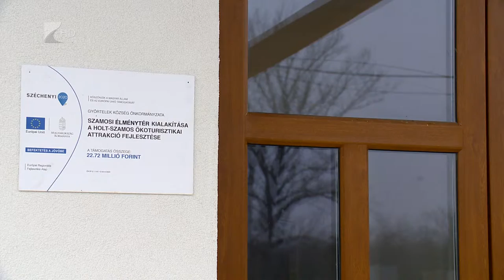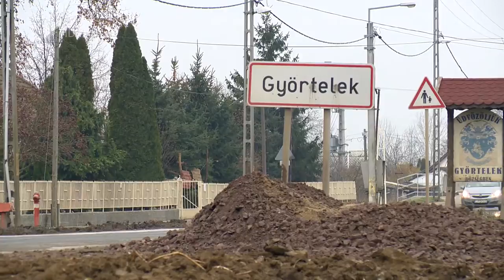Beruházások Győrteleken - Kölcsey Tv